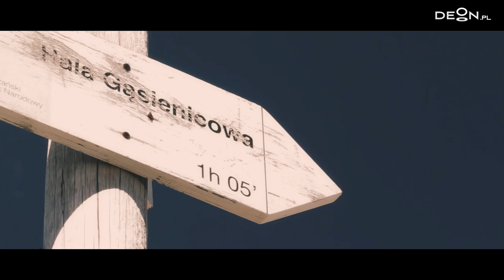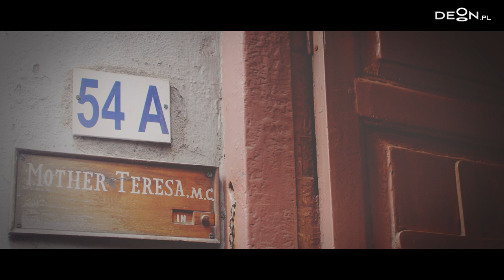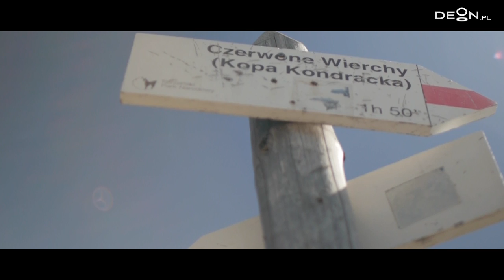Siostra na krawędzi. O pasjach silniejszych niż narkotyk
Pracowała w Kalkucie z Matką Teresą, kocha góry i buduje centrum profilaktyki uzależnień. Poznaj historię niezwykłej kobiety, która kocha życie na krawędzi. Jeśli chcesz wesprzeć dzieło zapoczątkowane przez siostrę Jolantę, wejdź na stronę wspieraj.pasjazycia.org. To bardzo ważne przedsięwzięcie i liczy się każda pomoc.